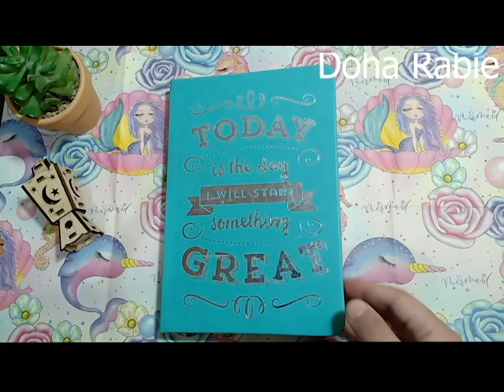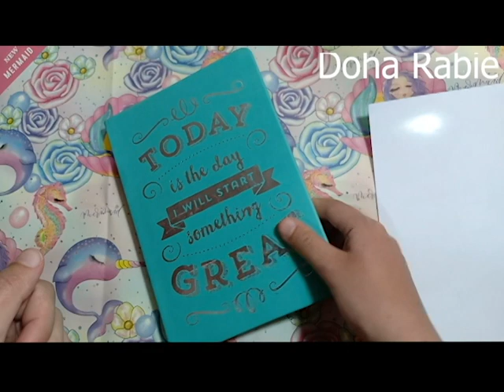عملت بلانر رمضان السنه دي 💙 | رمضان كريم